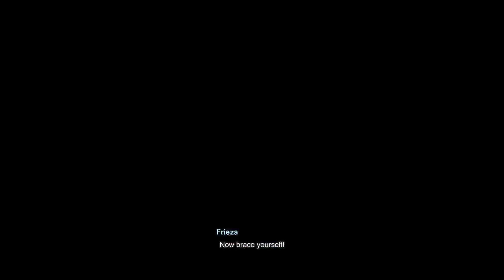Frieza full Story (some commentary) Dragon Ball Sparking Zero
This is my playthrough of Frieza's story in Dragon Ball sparking zero not including What If scenarios & Sparking Episodes.